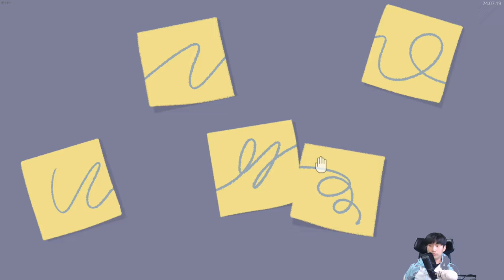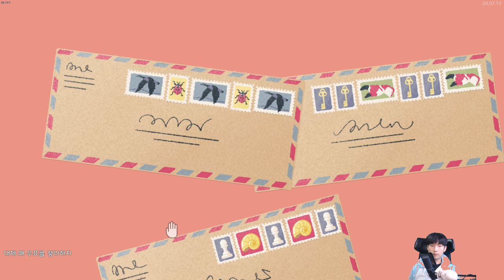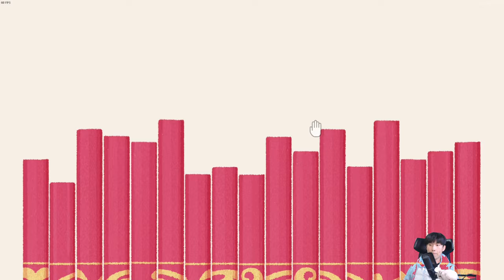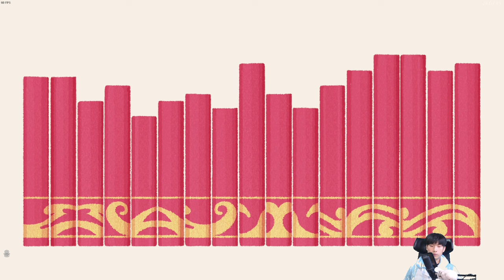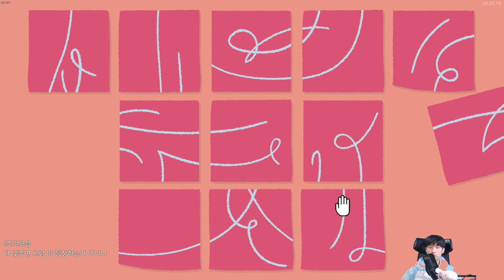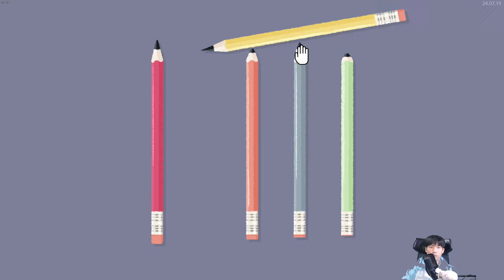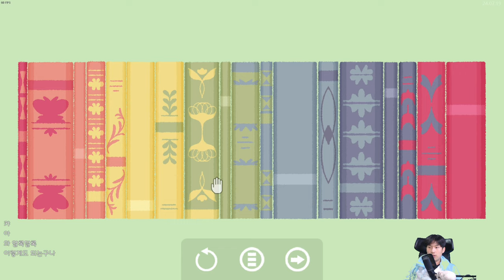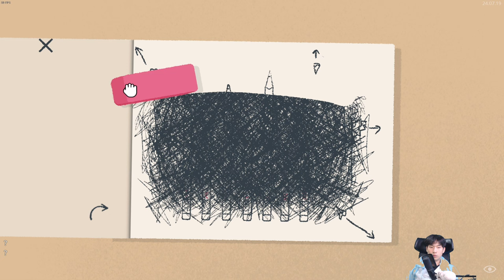쫌만 왼쪽으로!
이어보기
월요일 제외 오후 4시 방송합니다!